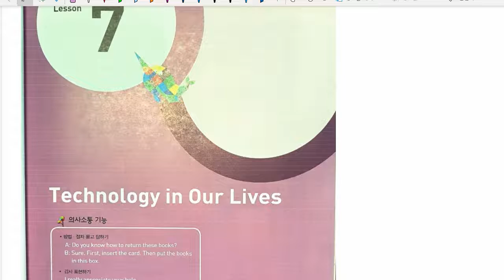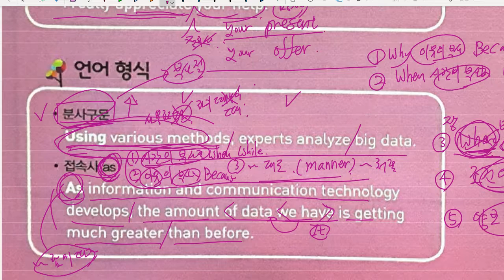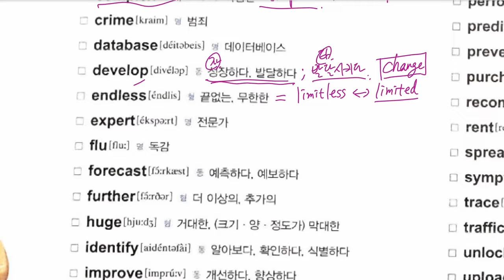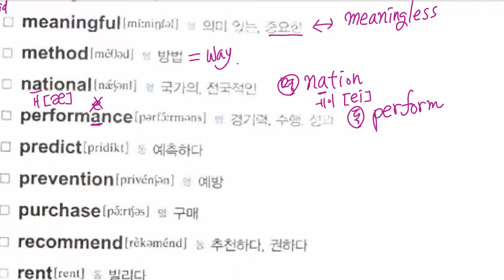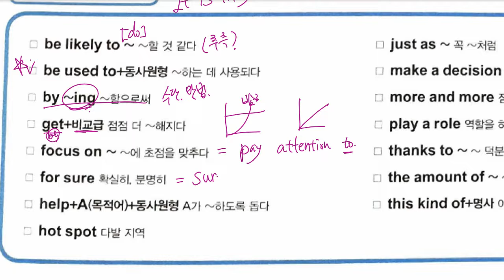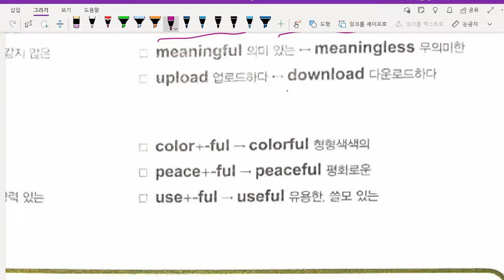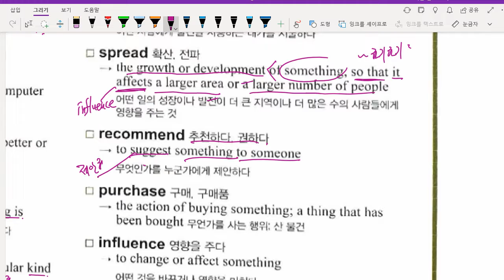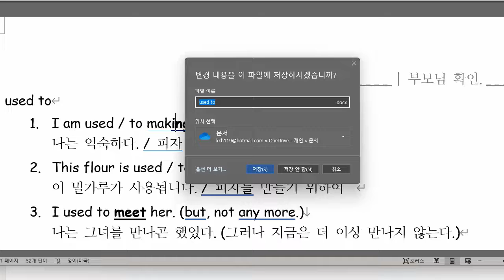중3 2021 10 24 선주중 동아윤 7과 어휘파트